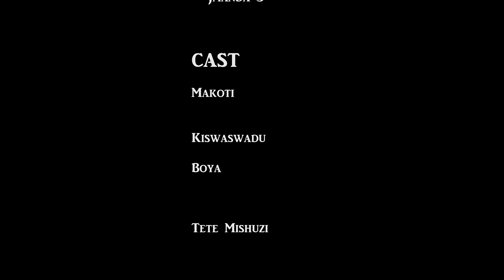MCHAWI WA KIJIJI (Short Film)Bongo Movie